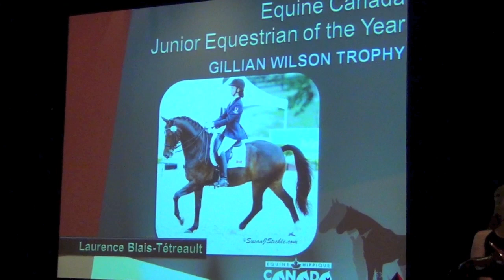Laurence Blais Tétreault championne équestre canadienne junior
Gala 8 feb 2013 Ottawa -